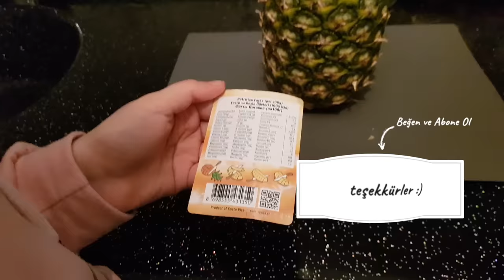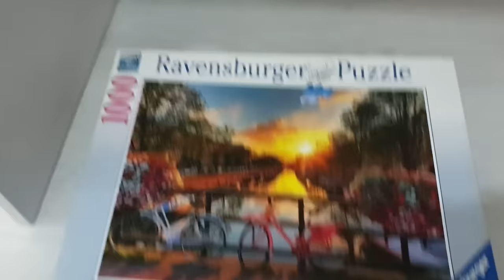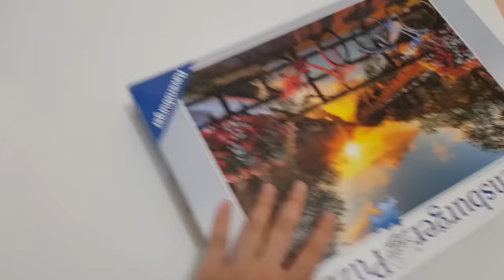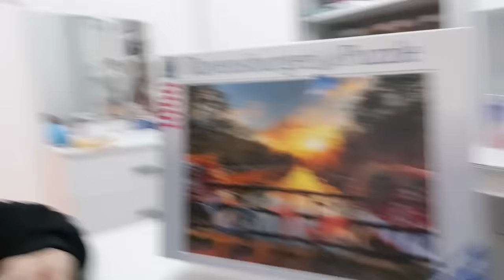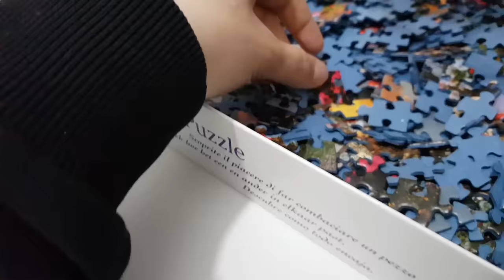KARANTİNADA PİJAMA PARTİSİ 🥳🥳 Karantina Günlükleri Vlog 11 | Fenomen tv VLOG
KARANTİNADA PİJAMA PARTİSİ 🥳🥳 Karantina Günlükleri Vog 11 | Fenomen tv VLOG